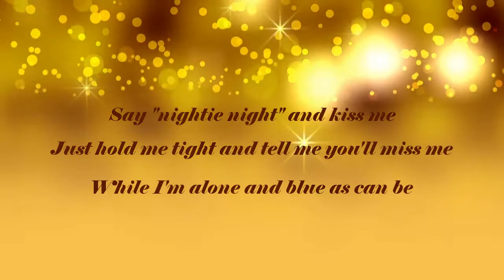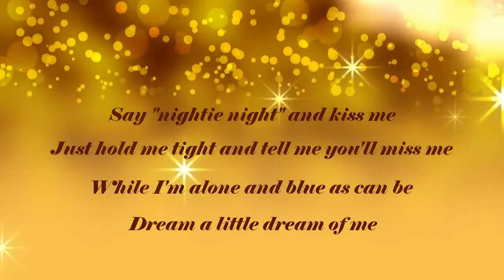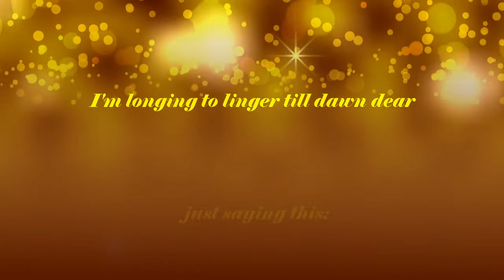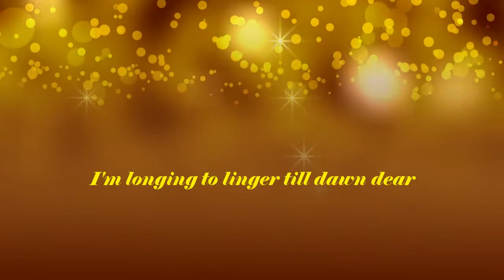Dream A Little Dream Of Me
Virtual quartet